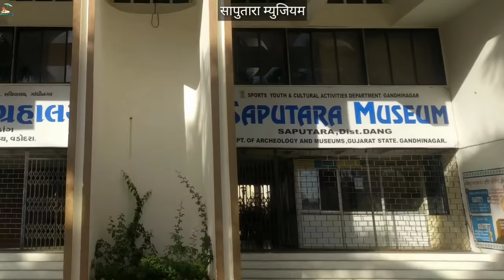Saputara - Gujaraat only hill station, complete Details of saputara, सापुतारा